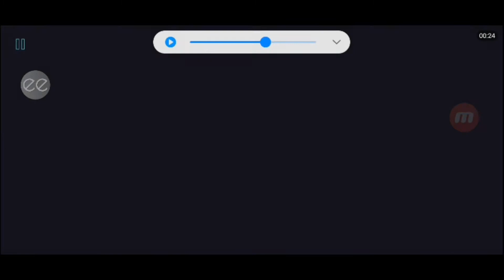Playing my favourite levels | Magic Shapes the jsab bootleg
Ok so I know that I play bootleg sometimes so I made this vid.

I just make random videos at random times so uhhhh here you go I guess.